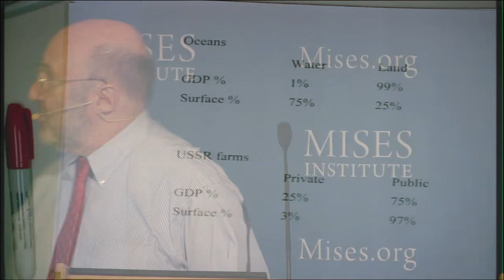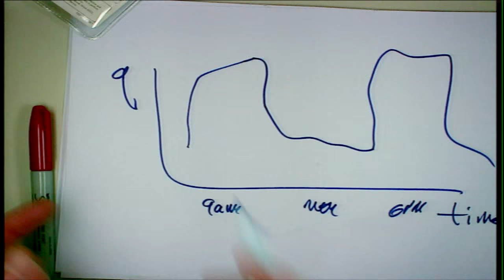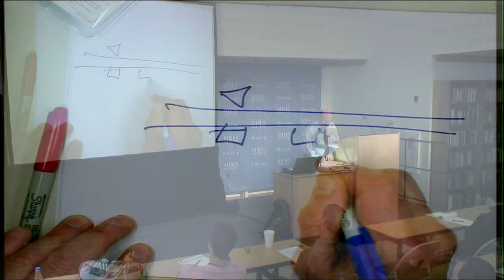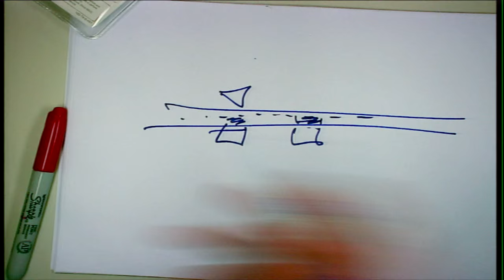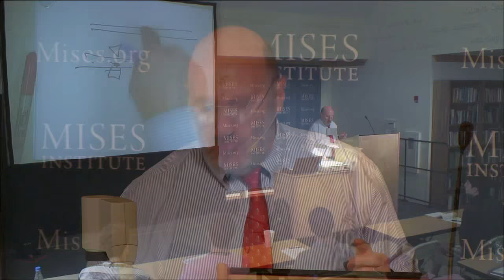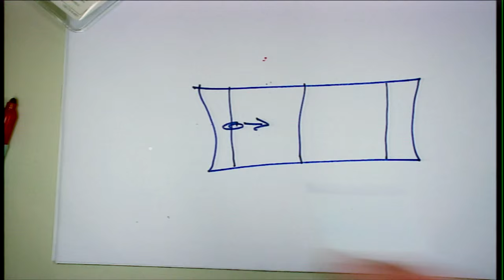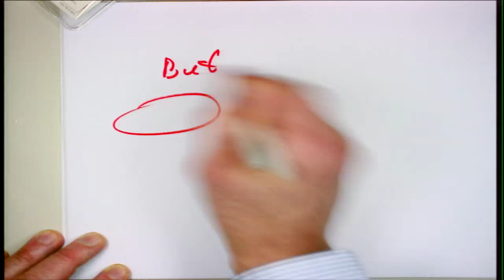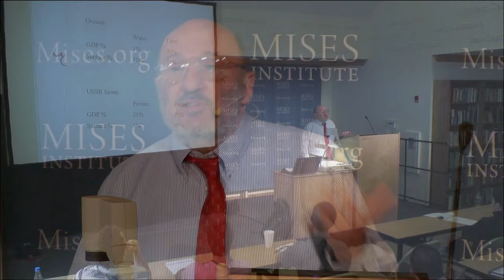The Case for Privatization — of Everything | Walter Block